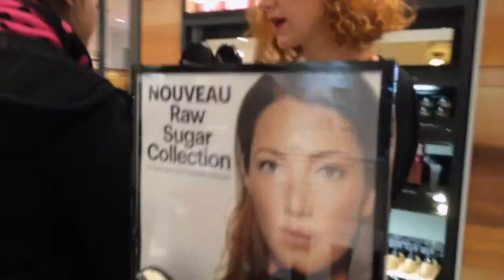thenjhoneymoon - Paris,France [Part 1]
Our European Honeymoon.
Gallerie Lafayette, Disneyland, Walt Disney Studios, Eiffel Tower.
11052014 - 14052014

Recorded with my iPhone 5s. Edited using iMovie.